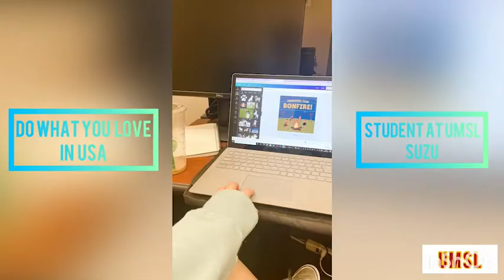My UMSL Life: Vlog #1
I'm Suzu, and I'm a Japanese exchange student studying at the University of Missouri-St. Louis. Come experience my UMSL life!